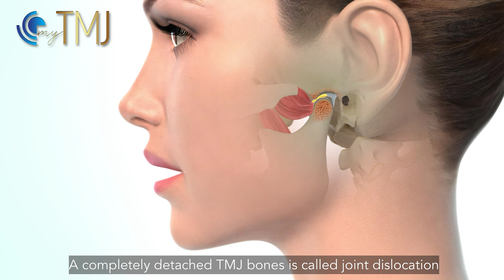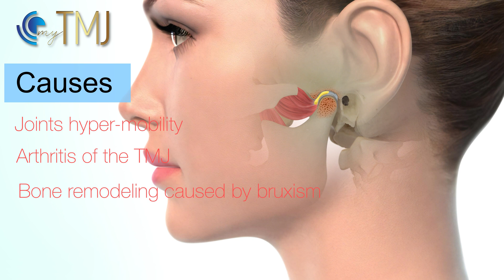Jaw Popping (TMJ Subluxation)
This video will explain the mechanism of jaw popping also called TMJ subluxation